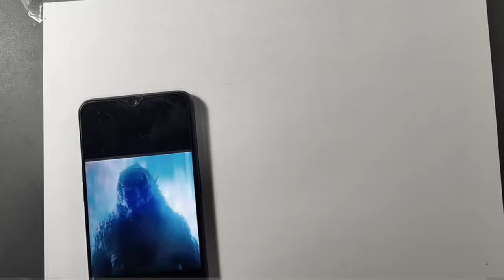How to draw GODZIILA / from Monarch: Legacy of Monsters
in this video  I will draw the full body of Godzilla.
and this is from Monarch: Legacy of Monsters Godzilla
So today we will draw its full body step by step in an easy way

Monarch: Legacy of Monsters
Monarch: Legacy of Monsters is an American monster television series, based on Godzilla by Toho Co., Ltd, as the sixth installment and the second television series in the MonsterVerse franchise. It was created by Chris Black, and developed by Black and Matt Fraction for Apple TV+

episode 10
godzilla vs iron dragon,